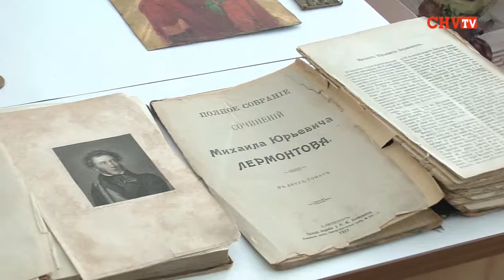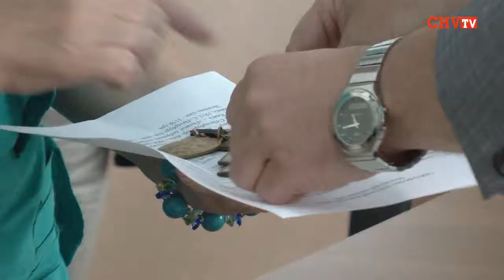СБУ передала Банченському монастирю культурні цінності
Вчора, 5 липня 2013 року, Служба безпеки України за рішенням Експертно-фондової ради з питань передачі культурних цінностей передала до державних фондів Чернівецького краєзнавчого музею та обласної універсальної наукової бібліотеки 9 старовинних предметів, що становлять культурну цінність. Релігійна громада Свято-Вознесенського Банченського чоловічого монастиря отримала 3 старовинних предмети церковного культу.
Захід відбувся у обласному Управлінні СБУ за участю першого заступника Голови СБ України генерал-полковника Петра Шатковського, начальника Управління полковника Сергія Семишкура, настоятеля Банченського монастиря Єпископа Банченського архимандрита Лонгина, представників музею і наукової бібліотеки.

Галина Єреміца